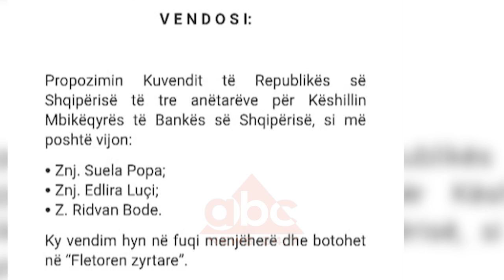Vakancat ne BSH, Bode: Do te jem i zhveshur nga politika | ABC News Albania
I depolitizuar dhe strikt ndaj bindjeve të tij në sektorin ekonomik do të jetë ish ministri demokrat i financave Ridvan Bode në detyrën e anëtarit të këshillit mbikqyrës së Bankës së Shqipërisë. I propozuar nga kabineti qeveritar ish ministri Bode ka raportuar përpara Komsionit të ekonomisë.

Nuk ka vendimarrje në Bankën e Shqipërisë prej 3 nëntorit të këtij viti. Arsyeja?! Gjashtë prej nëntë anëtarëve iu ka mbaruar mandati. Që një prej instutucioneve më të rëndësishme të vendit të funksionojë, procedura e kuvendit parashikon edhe këtë seancë dëgjimore në Komisionin e Ekonomisë. Ridvan Bode, Suela Popa dhe Edlira Luçi janë emërat e propozuar nga Këshilli i ministrave për anëtarë të Këshillit Mbikqyrës të Bankës së Shqipërisë.

Artan Hoxha, Arben Malaj dhe Luljeta Minxhozi janë kandidatët e propozuar nga 28 deputetë të Kuvendit. Kandidatura më e përfolur është ajo e ish ministrit demokrat të financave Ridvan Bode. Ai premton se do të jetë i zhveshur nga çdo ngjyrim politik.

Ridvan Bode, ish-ministër i Financave: “Sigurisht e kam marrë ftesën për të qenë pjesë e këtij instuticioni i zhveshur nga të gjithë ngarkesat politike, pasi është një instuticion trërësisht i politizuar dhe do të kontriboj që ajo politikë që do të jetë në funksion të politikës monetare do të jetë me ë mira dhe më e drejta për rrethanat e vendit.”

Në heshtje e përcollën kandidaturën e ministrit të qeverisë Berisha për t’ja lënë në fund parlamentit të vendosë në seancën plenare të kësaj jave./abcnews.al